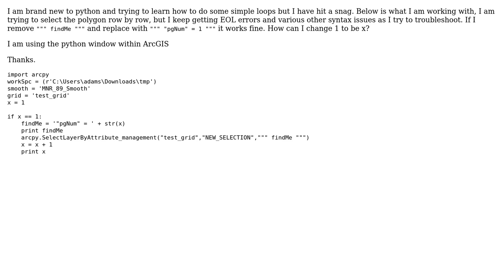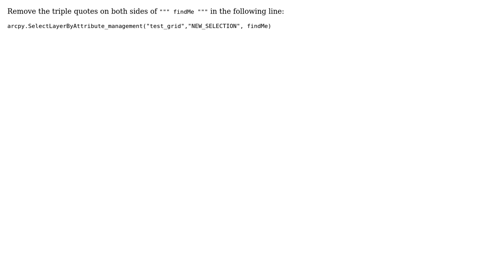GIS: Python select by attribute using a variable counter (2 Solutions!!)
GIS: Python select by attribute using a variable counter

With thanks & praise to God, and with thanks to the many people who have made this project possible! | Content (except music & images) licensed under CC BY-SA | Music | Images & others | With thanks to user whuber user PolyGeo user Ingeo user ccn and the Stack Exchange Network Trademarks are property of their respective owners. You are responsible for your own actions.